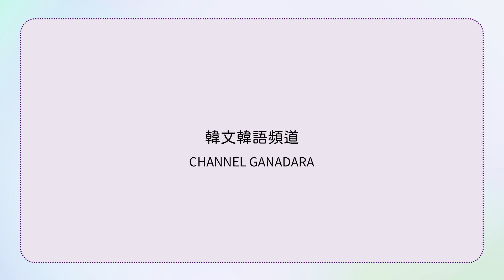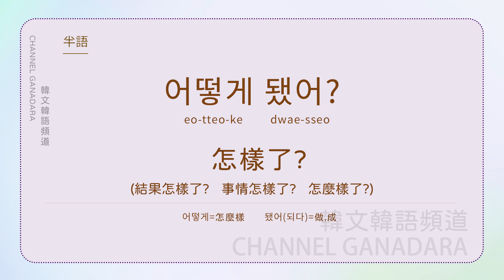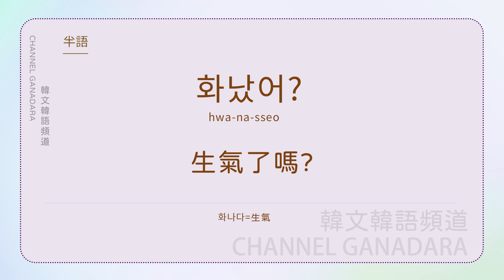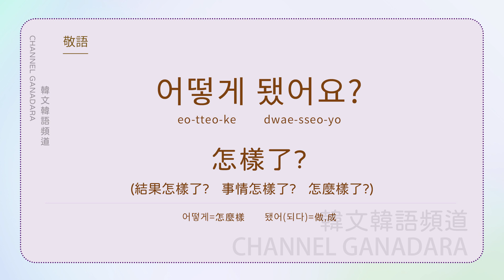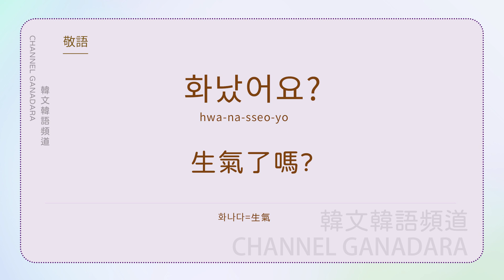韓文韓劇(四) : 韓劇最常用短句 👑 BEST10 半語 敬語 秒學超實用短句 ｜日常用語｜韓文｜韓劇 ｜口語｜韓語｜自學｜聽力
超實用韓文短句．基礎入門．口語．日常用語．常用短句